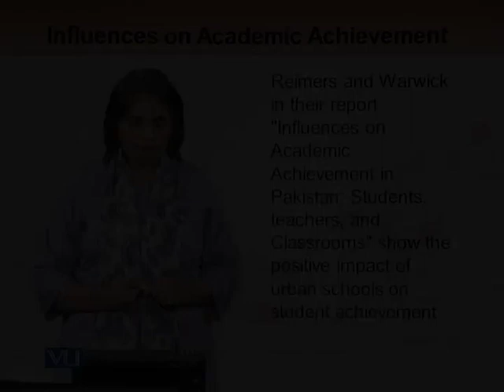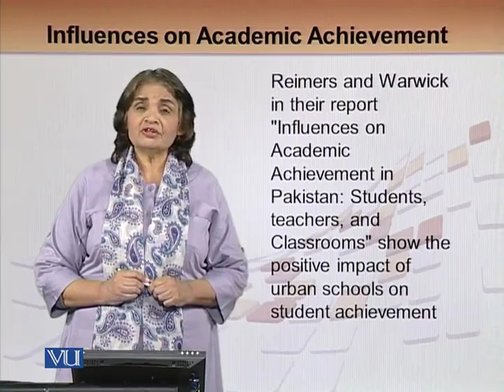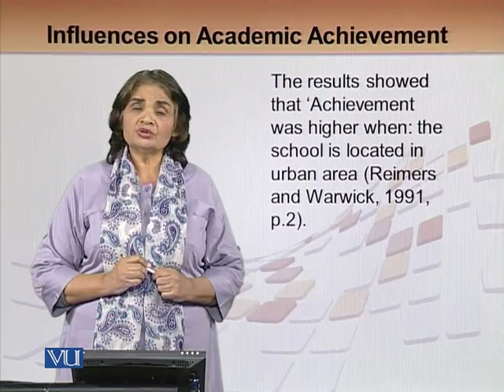EDU501_Topic201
EDU501 - School, Community and Teacher
Topic: 201